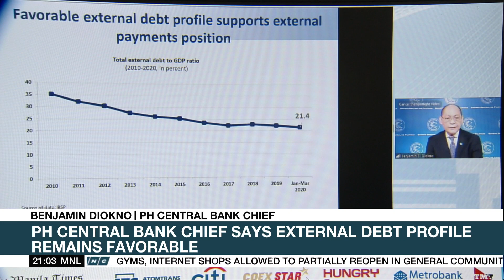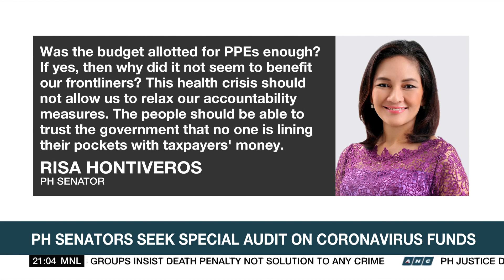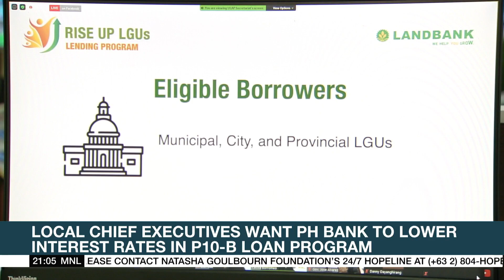Philippine debt tops P9 trillion in June due to loans amid pandemic | ANC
The Philippine government's outstanding debt climbs to P9 trillion due to loans incurred as part of the government's coronavirus disease 2019 (COVID-19) response.